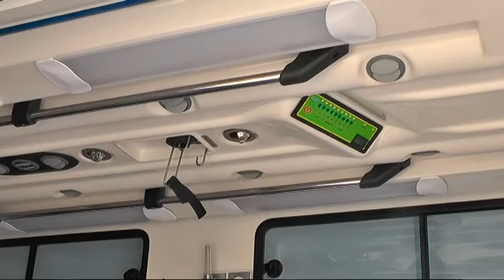POVEĆAN BROJ POZIVA SLUŽBI HITNE MEDICINSKE POMOĆI 14062018